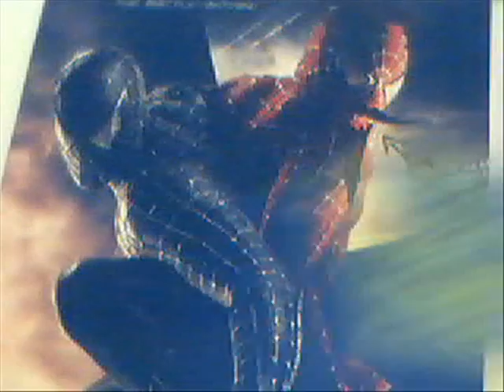Spider-man 3 Webisode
This is a short spidy based animation (well, mostly) made by Travis (bakefor25minutes) and I. You can look at his profile for the long description, cause It's late, and I'm feeling lazy... But basically it was for a Target contest.